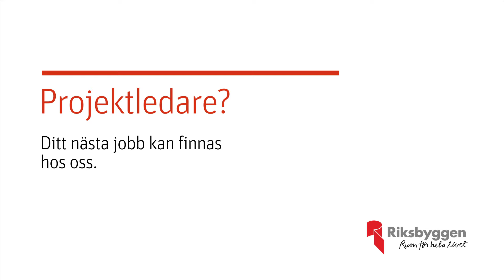Jobb som projektledare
Är du eller någon du känner vår nästa projektledare? Läs mer om hur det är att jobba på Riksbyggen. Välkommen in till din nya framtid!